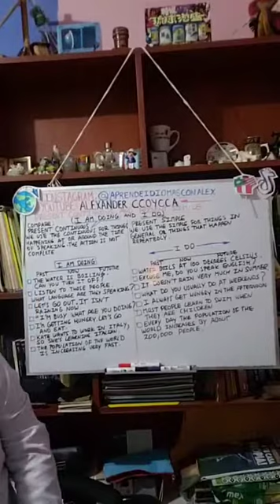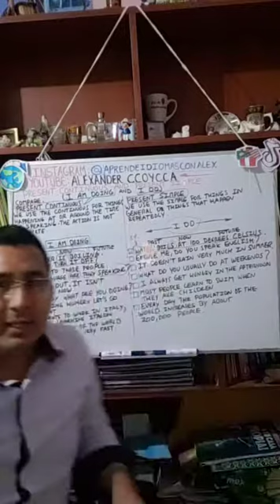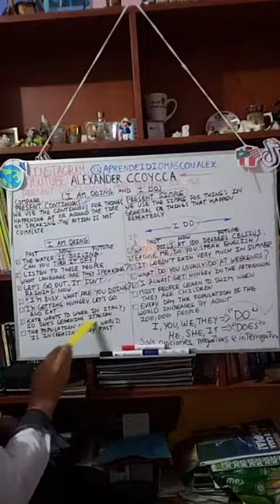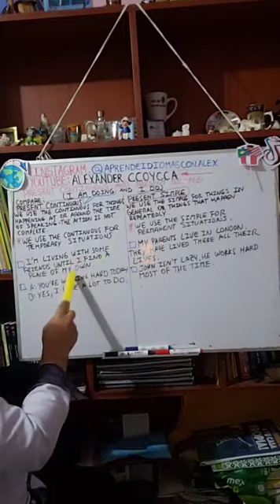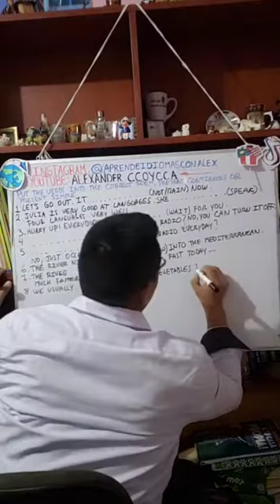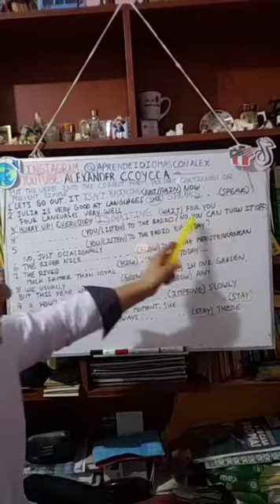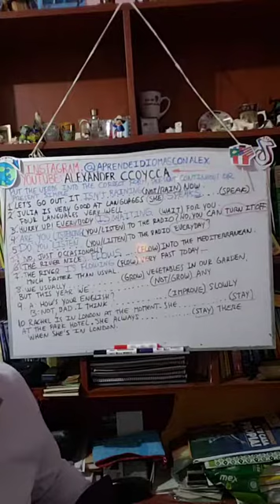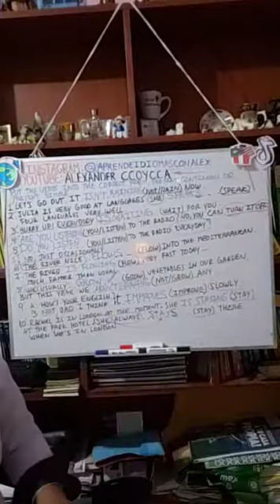PRESENT SIMPLE VS PRESENT CONTINUOUS (PRINCIPALES DIFERENCIAS)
La principal diferencia entre el presente simple y presente continuo está en su uso, el presente continuo indica acciones que suceden mientras hablamos, mientras que el presente simple se utiliza para expresar acciones habituales o situaciones permanentes.

Otra diferencia es la formación de ambos tiempos verbales: para el present simpleu tilizamos el verbo en presente, mientras que para el present continuous usamos el verbo auxiliar to be más el gerundio del verbo correspondiente.

¿QUÉ MÁS DEBERÍAS SABER SOBRE EL SIMPLE PRESENT Y EL PRESENT CONTINUOUS?
Queremos que tengas clara la estructura de estos tiempos verbales y su uso, aquí tienes algunas indicaciones:

Simple present
Su formación es muy fácil, se utiliza la forma verbal en presente. Por ejemplo:

Susan lives in London.

(Susan vive en Londres).

Present continuous
Se utiliza el auxiliar to be más el gerundio del verbo principal, es decir, la forma acabada en -ing. Por ejemplo:

I am going to the cinema.

(Estoy yendo al cine).

Diferencias de uso
La diferencia es muy clara, el present continuous indica acciones que pasan mientras hablas, el present simple indica acciones habituales o permanentes. Por ejemplo:

Peter goes to the supermarket on Saturdays.

(Peter va al supermercado los sábados).

Peter is driving to his office now.

(Peter está conduciendo hacia su oficina ahora).